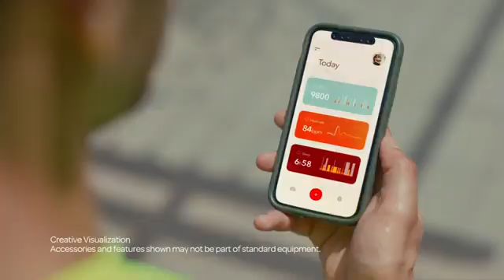Next Generation Suzuki Connect | Brezza360p